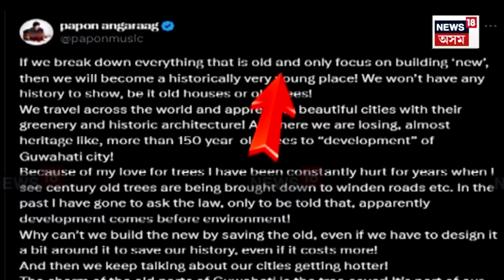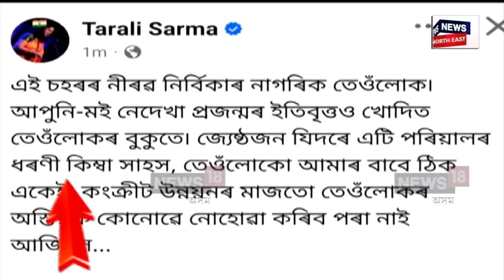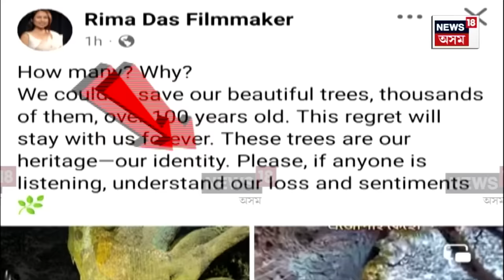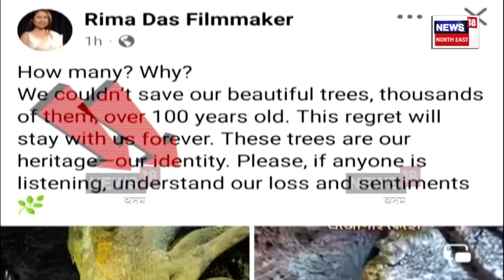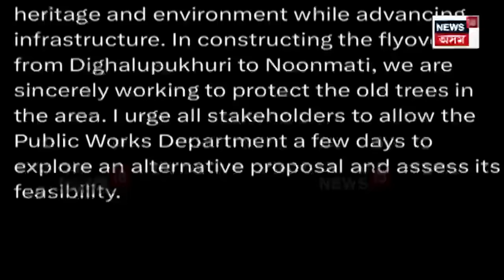সামাজিক মাধ্যমত সোচ্চাৰ শিল্পী-সাহিত্যিকৰ প্ৰতিবাদ, প্ৰতিক্ৰিয়াৰ পিছতে মুখ্যমন্ত্ৰীৰ আশ্বাস N18V